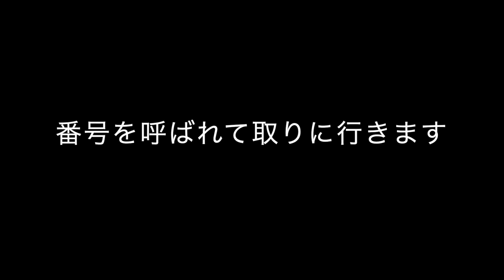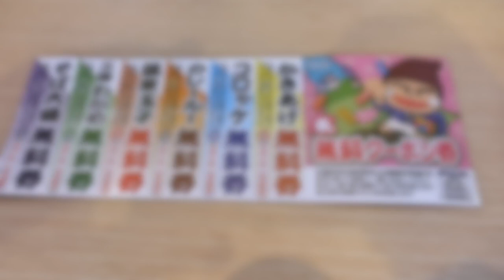【ゆで太郎】NO,137 天中華そばとミニカレーを食す ＃1222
ゆで太郎 もつ次郎BAY FRONT SOGA店.     千葉市中央区川崎町５７−５
以前食べて美味しいかった天中華そばを食べて来ました。